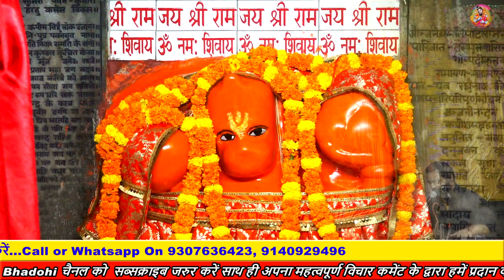!! रामायण !! सबसे अलग धुन हर एक चौपाई शुद्ध,स्पष्ट,क्लियर मानस प्रेमी जरूर सुने !ajaymishravyas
आयोजक :- श्री रविंद्र शुक्ला जी Cont.9119043852
रामायण स्थल - डोमैला,कछवा रोड,वाराणसी
रामायण संपुट-
महावीर विनवउं हनुमाना राम जासु जस आप बखाना
मानस :- अजय मिश्रा {शनि देव व्यास } 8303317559
कोरस- सर्वेश तिवारी Cont. 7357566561
नाल वादक- विक्की मिश्रा Cont.7458890706
तबला - सोनू मिश्रा Cont.8423678693
Video Coverage By: aliphotography & films
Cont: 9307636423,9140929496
Sound System : Shyam Light And Sound Compny
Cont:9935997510